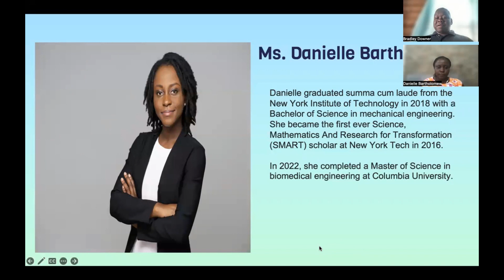Stemmy Conversations - Danielle’s journey in becoming a mechanical engineer.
Diving into Innovation: Unveiling the Mind of a Mechanical Engineer 🛠🎙

Join us as we explore the world of mechanical engineering with a brilliant mechanical engineer, Ms. Danielle Bartholomew.

Tune in as she unravel the secrets behind turning dreams into tangible, functional reality!